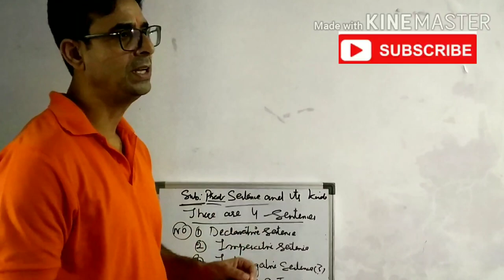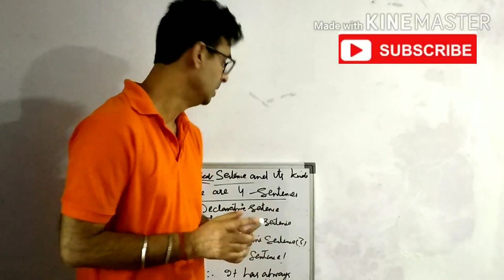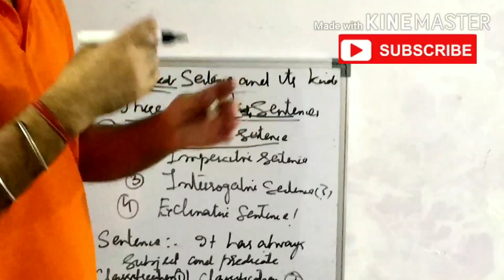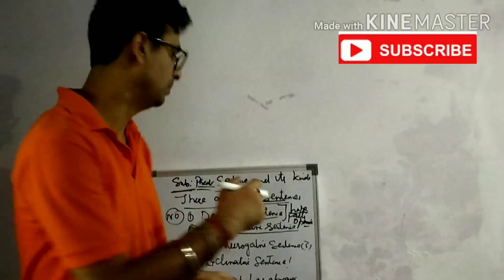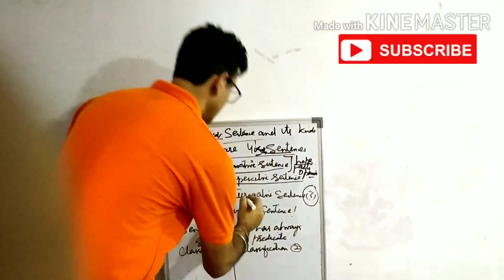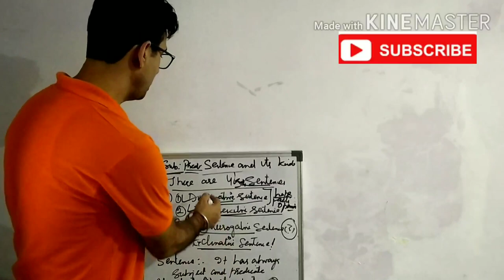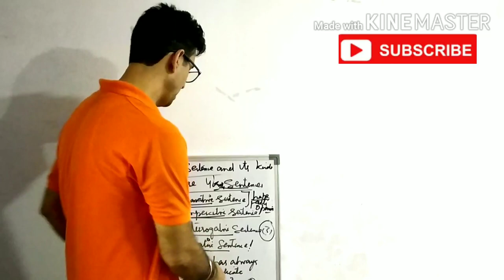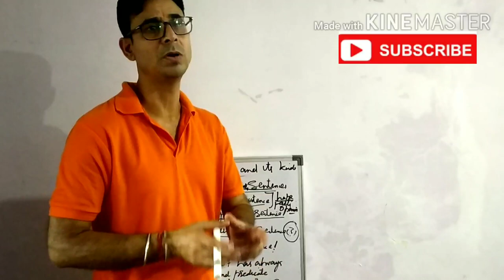Sentence and its kinds